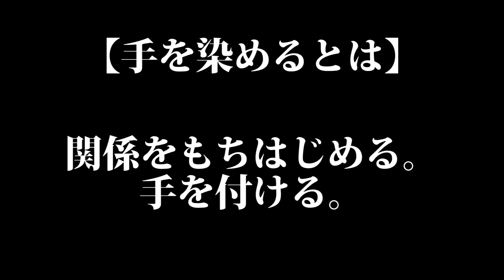手を染めてみた Learn Japanese